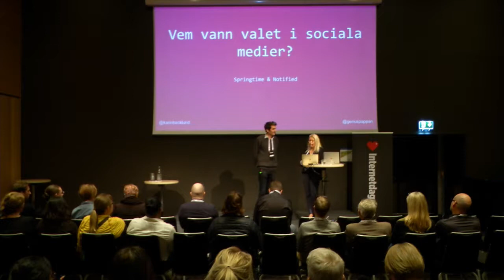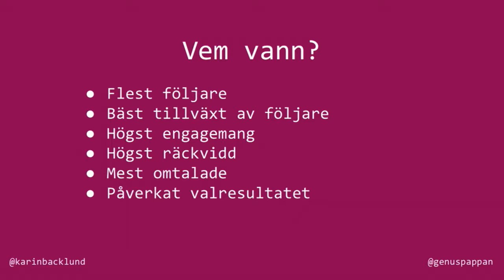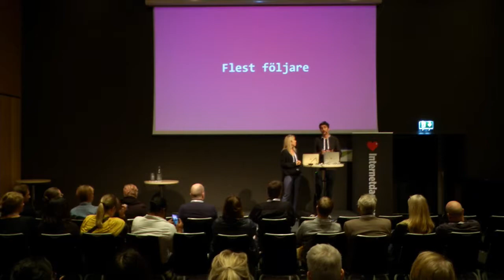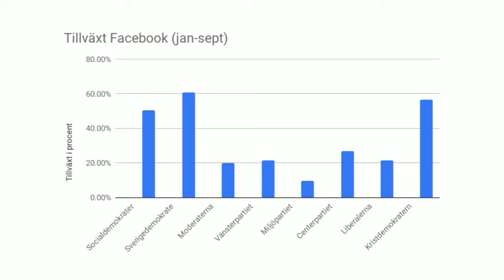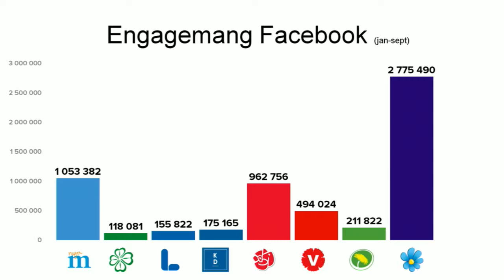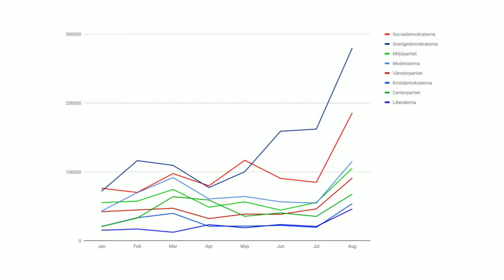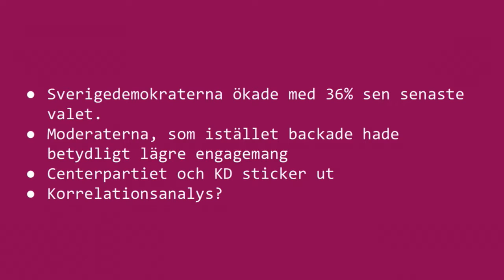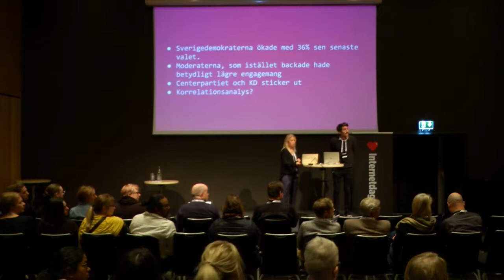Adam Hjort & Karin Bäcklund | Vem vann i sociala medier – vi har siffrorna | Internetdagarna 2018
Karin Bäcklund, Springtime och Adam Hjort, Notified har mätt och analyserat hur valrörelsen sett ut på sociala medier och i den digitala världen. Här finns svaret om valet 2018 blev ett digitalt val på riktigt.

Adam Hjort jobbar med bevakning av sociala medier, är politiskt engagerad och driver bloggen Genuspappan.

Karin Bäcklund är digital strateg/PR-konsult och jobbar med kunder inom allt från marknadskommunikation till opinionsbildning med fokus på det digitala. Karin är en van föreläsare och är kursansvarig för utbildningen Digital kommunikation på Berghs School of Communications.